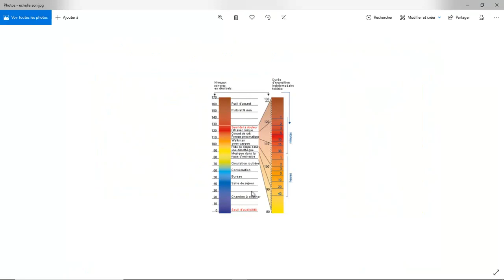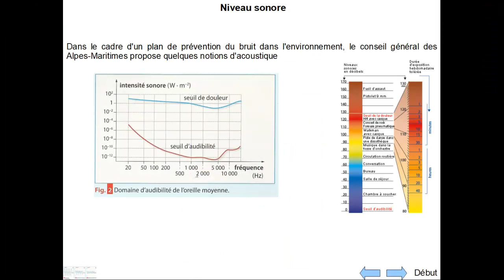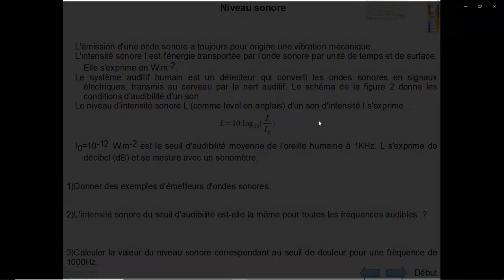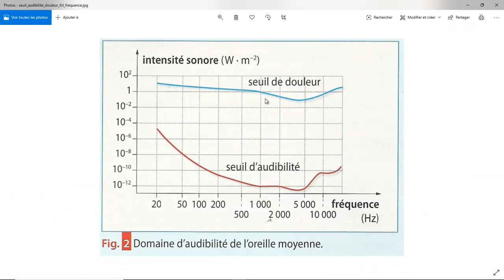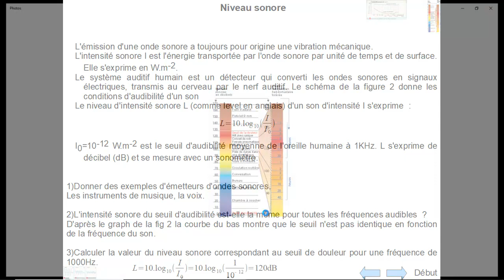niveau sonore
Description d'un son : Niveau sonore de décibel dB.
Intensité sonore.
Seuil d'audibilité et seuil de douleur